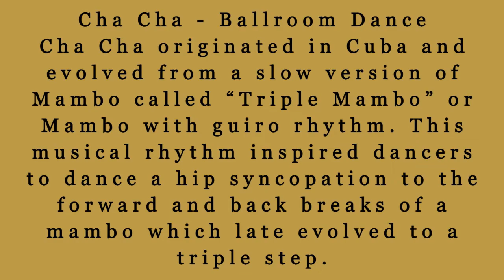New Cha Cha Ballroom Dance Music - The Unexpected but Awesome Change!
Dance a new Cha Cha in your living room with this awesome new dance music!

If you're looking for a new and fun way to get in shape, then you need to check out this new Cha Cha Ballroom dance music! This music is perfect for a cardio workout or a dance party, and it's sure to get your heart rate going! So take a break from the traditional ballroom dance routines and try out this new Cha Cha Ballroom dance music today!
Cha Cha originated in Cuba and evolved from a slow version of Mambo called “Triple Mambo” or Mambo with a guiro rhythm. This musical rhythm inspired dancers to dance a hip syncopation to the forward and back breaks of a mambo which late evolved to a triple step.